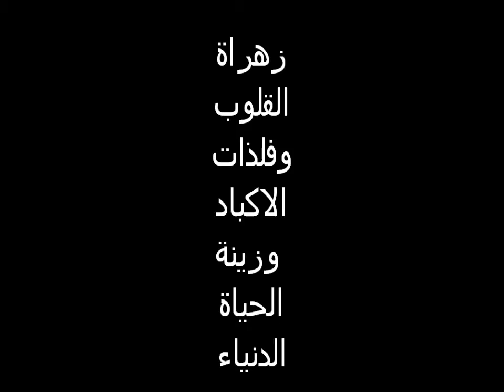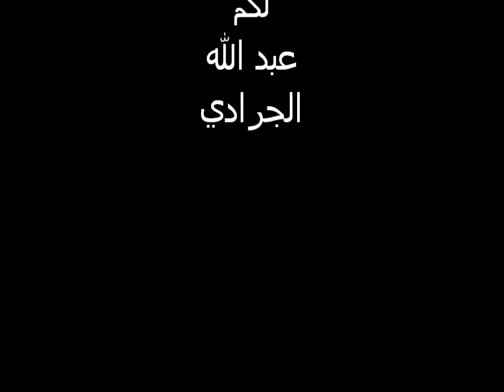ابانافع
عصافير القلوب